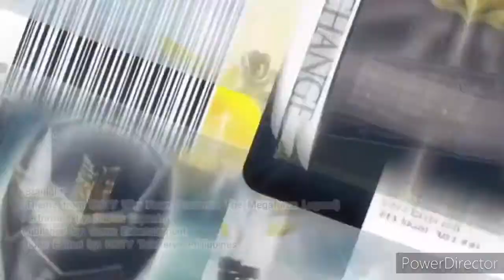Teaser Trailer: "Starlight" by Darren Espanto | UNTV Why News Presents: The Megaforce Legend